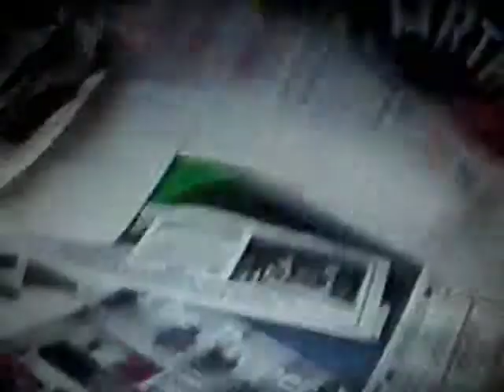CUTAWAY TV 1990 Hayward East Bay Cable TV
Old school Cable TV before youtube was low end cable TV